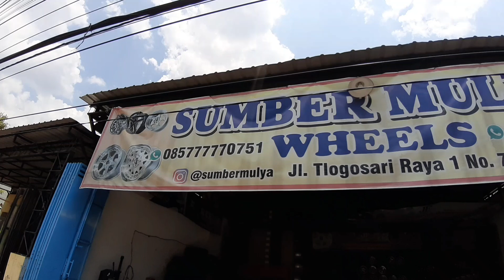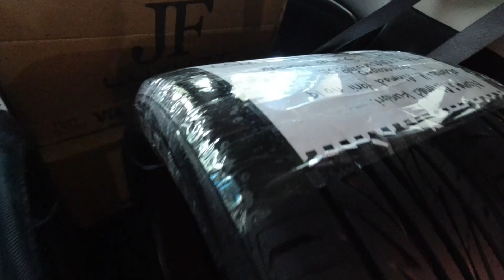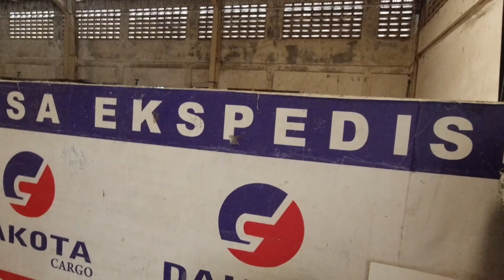SUKABUMI DONE‼ BEGINI PROSES PACKING SAMPAI KIRIM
SUKABUMI DONE !! SPECIAL KHUSUS PELANGGAN SETIA - ORDER VELG SAMPAI PROSES PENGIRIMAN

UNTUK KALIAN YANG BERMINAT BISA HUBUNGI SAYA DI BAWAH INI

- Distributor in Central Java -

wa/call: 085'77777'0751

Rims: Enkei, Volkrays, Work meister, Vossen, Hre, Ssr, Advan, Bbs, Leonhardirit, Kranze, Oz, spoon, hartge, alpina

Tires: Bridgestone, Achilles, Accelera, Forceum, Dunlop, GT Radial

PENGIRIMAN KE SELURUH INDONESIA RAYA VIA DAKOTA DAN INDAH CARGO